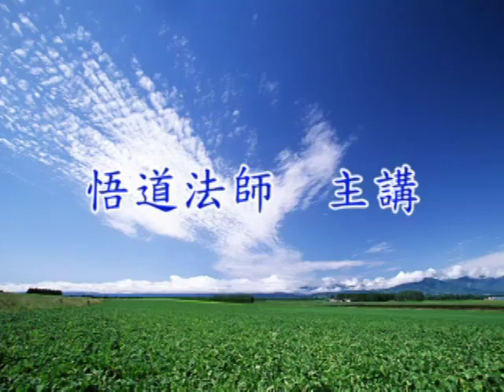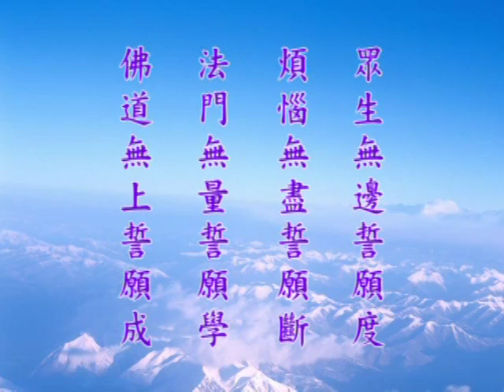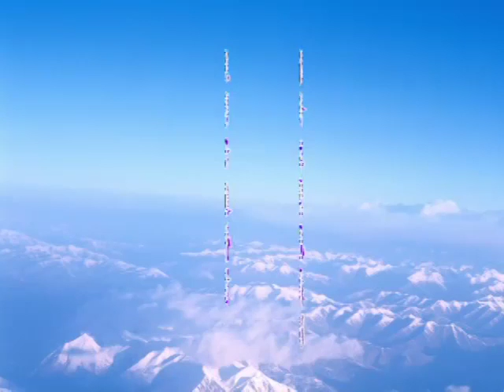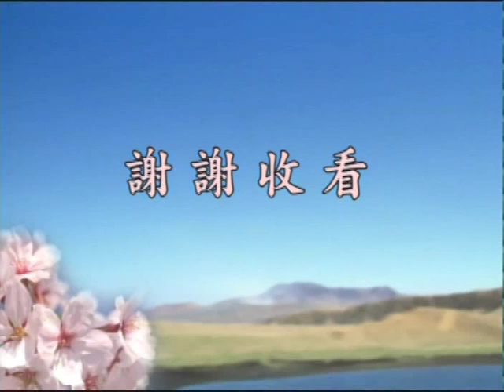悟道法師 中峰三時繫念法事全集－台語 091